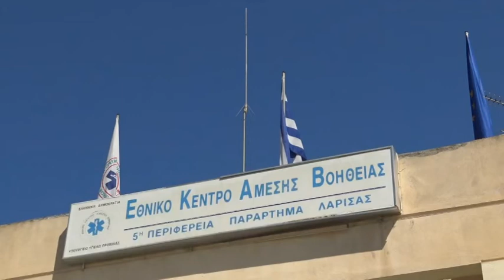Λάρισα: 27χρονος σκοτώθηκε σε τροχαίο